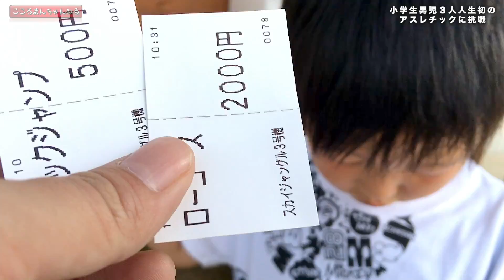【アスレチック】がんばれ小学1年生！まさかの半泣き！？ココロマン&ロボット1号くん&太陽くん小学生3人が挑戦！ネスタリゾート神戸スカイジャングルローコース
【アスレチック】がんばれ小学1年生！まさかの半泣き！？ココロマン&ロボット1号くん&太陽くん小学生3人が挑戦！ネスタリゾート神戸スカイジャングルローコース　　#1974

【コラボ】プールの中でハンドスピナーって何回まわるの？【ココロマンちゃんねる×ロボットチャンネル×太陽チャンネル】#1971

 People in our vidoes:
 Mom
 Dad ココロマンファミリーの事は質問コーナーにてチェックしてね